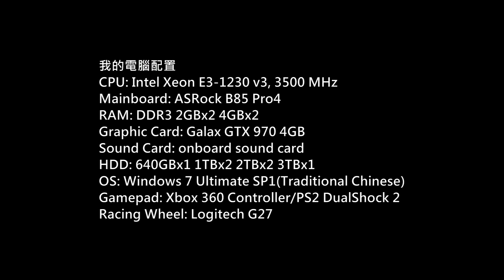WWE 2K16 2K Showcase Hall Of Fame Part.2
Game: WWE 2K16
Platform: PC
Gamer: hkkane
Gameplay Date: 17 March 2016
Gameplay Part.2
Note:
2K Showcase Hall Of Fame